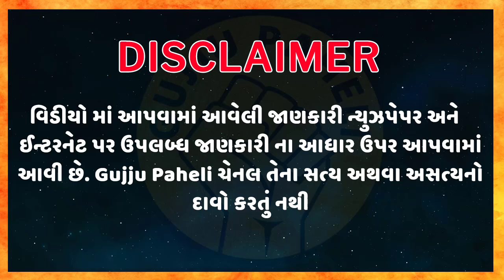Amazing facts| General knowledge| Samanya gyan |Study knowledge | Gujarati Ukhana | Gujju Paheli